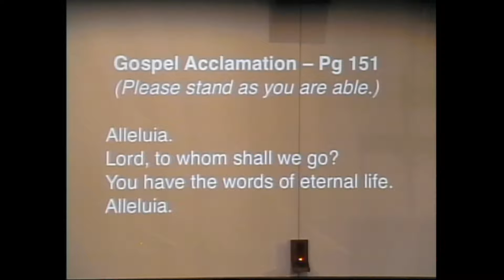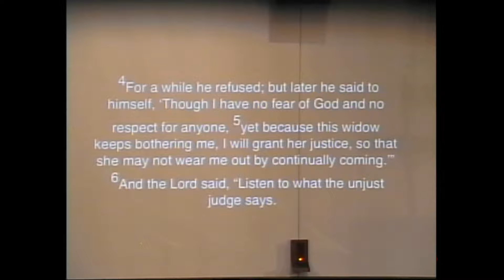Lutheran Church of Christ the King, Moorhead, MN; Deacon Jessica Thielke preaching, October 20, 2019